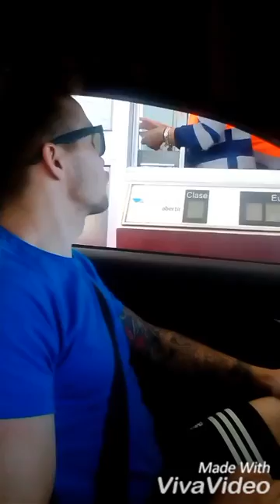¿Es legal no pagar el peaje de la autopista AP-4?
Un vídeo en el que un joven se niega a pagar el peaje de la AP-4 se hace viral en redes.